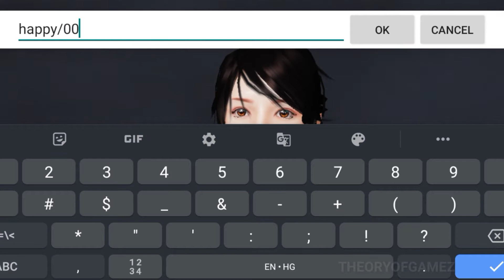Knives Out Walkthrough Gameplay New Game 2021 [Android, iOS] Battle Royal Mobile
❤️ Welcome To Theory of Gamez. In

Watch All Important Videos About PPSSPP Games •••

••• PC SPECS I USING •••

● MSI GTX 1650 SUPER GRAPHIC CARD

● Corsair 16gb RAM

● AMD RYZEN 5 3600X

● XBOX 360 WIRED CONTROLLER

● XBOX 360 WIRELESS CONTROLLER

● ASUS VZ229H 21.5 Inch Wide Screen Monitor

••• DEVICES I USING •••

● Samsung Tab A 10.1

● Realme Narzo 20

● Oppo F19